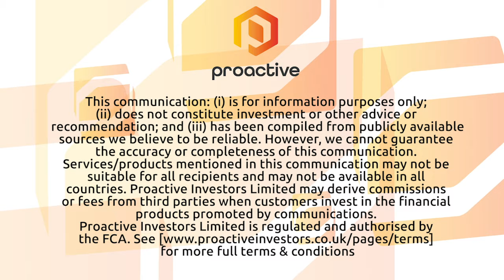Davide Bosio talks Matador Mining's $16 million raise and flurry of new issues on ASX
Davide Bosio from Shaw and Partners discusses what he describes as a flurry of new issues on the ASX since the start of the new financial year. He also talks through recent capital raisings from Matador Mining Ltd (ASX:MZZ) and Mako Gold Ltd (ASX:MKG).  Matador was able to issue shares at a premium as the new shares were issued under the Canadian flow-through share regimes, which provides tax incentives to eligible investors. The placement witnessed strong demand from both international as well as Australian institutional investors.